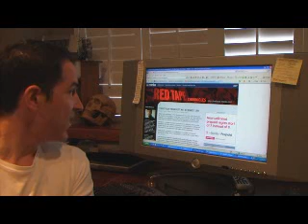David Kernell the Sarah Palin Yahoo email hacker?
Did David Kernell hack Republican vice presidential candidate Sarah Palins Yahoo email account???